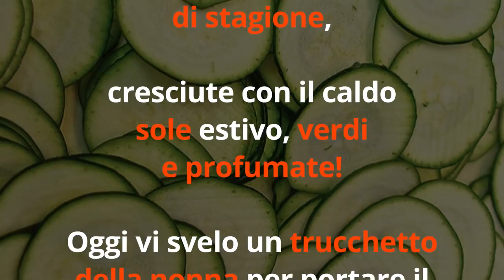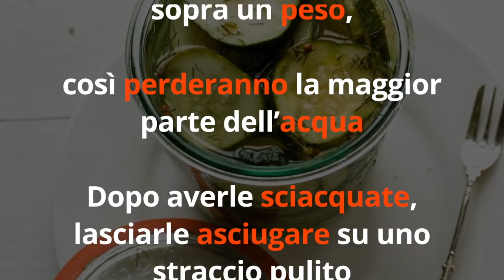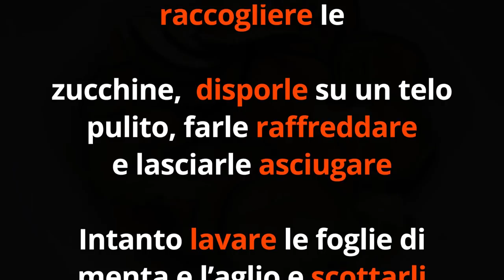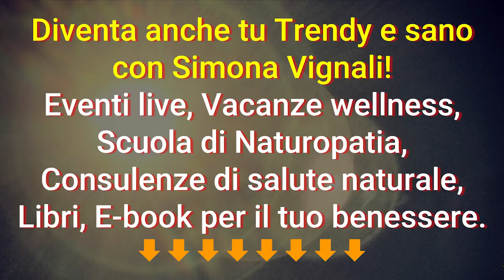RICETTA di ZUCCHINE GOLOSA e SFIZIOSA con SEGRETO della NONNA...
Ciao amici! Tra le ricette della nonna, ne ho trovata una golosa e sfiziosa da fare con le zucchine... sarà una bella sorpresa, un piccolo segreto, diciamo.

Il mio libro su come CUCINARE con i GERMOGLI

Nota bene

Simona Vignali